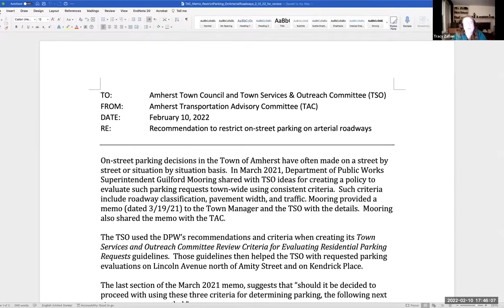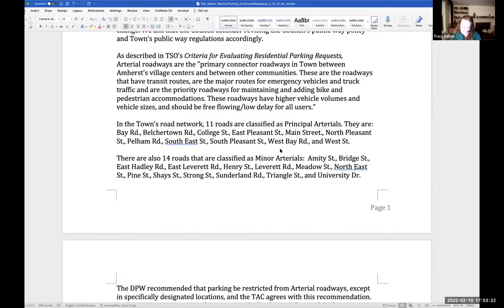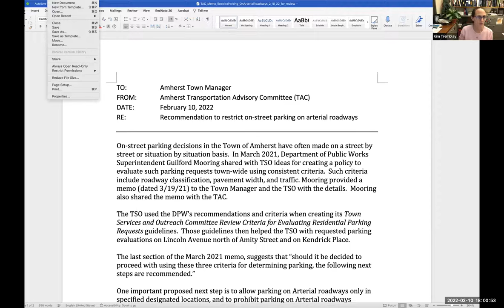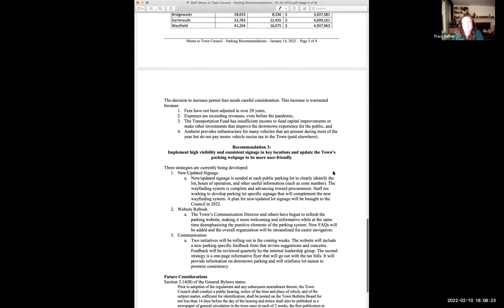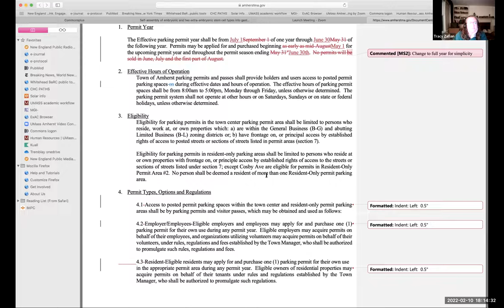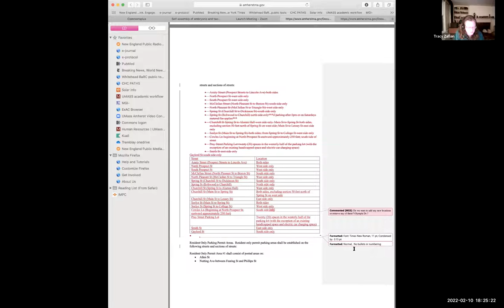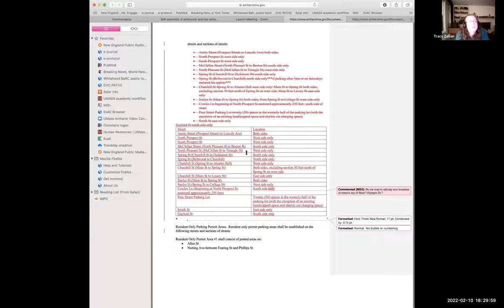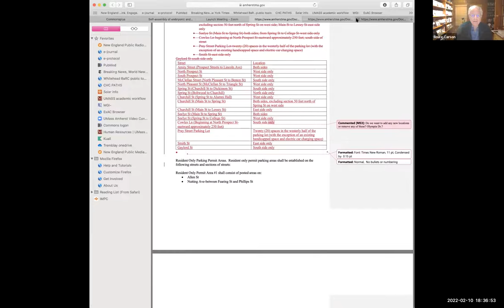Transportation Advisory Committee Feb 10, 2022